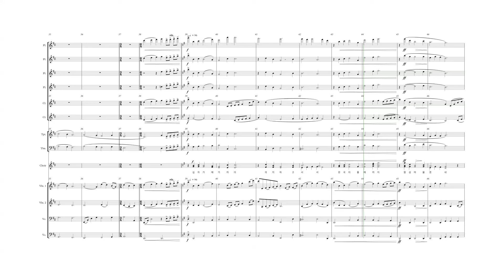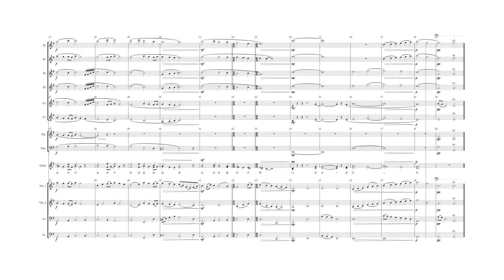2018.09.05 십자가로 가까이 화원교회